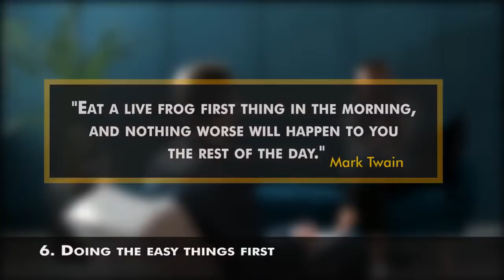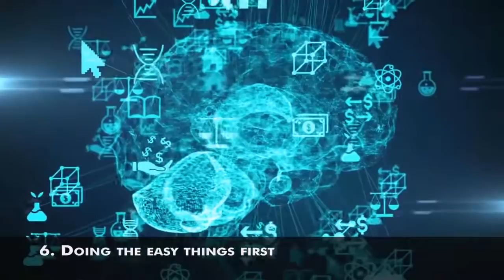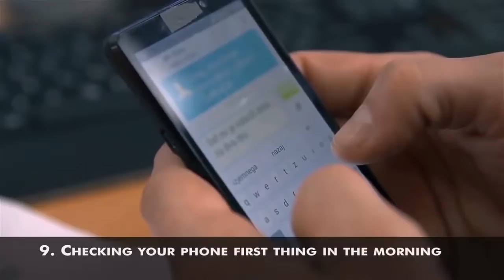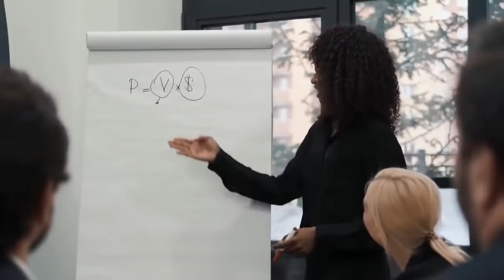13 Habits That Are Destroying Your Motivation